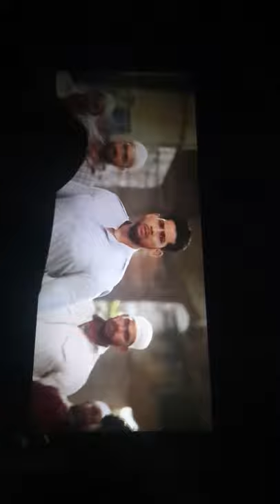Kotigobba3 Craze In Theatre | Kotigobba3 Movie | Kiccha Sudeep